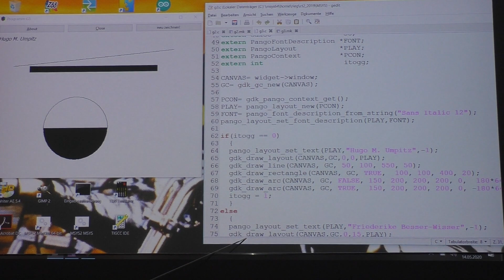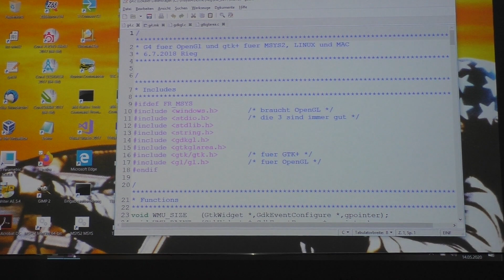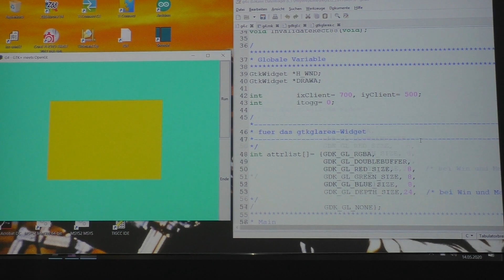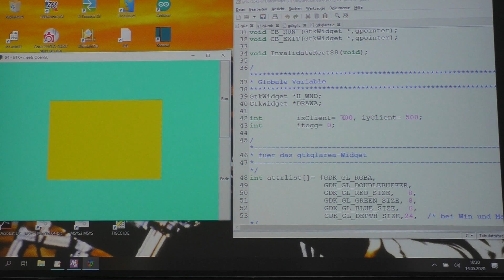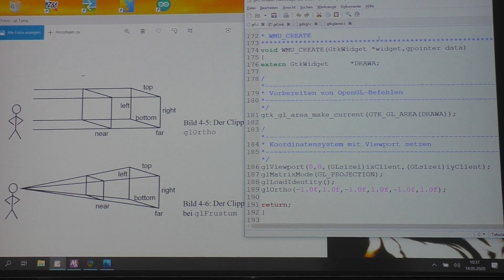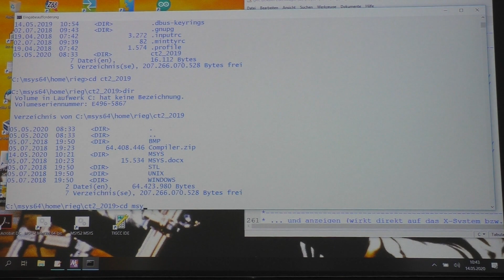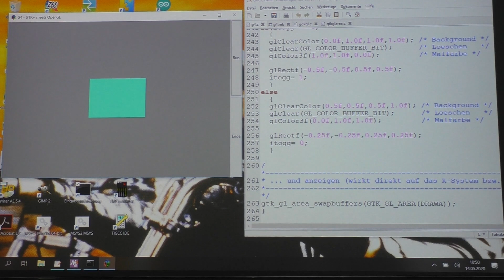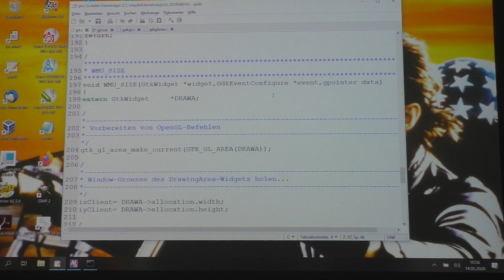[CTII]-GTK+ und OpenGL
Vorlesung Grafikprogrammierung und Visualisierung - Computertechnik II
der Universität Bayreuth.
Referent: Prof. Dr.-Ing. Frank Rieg